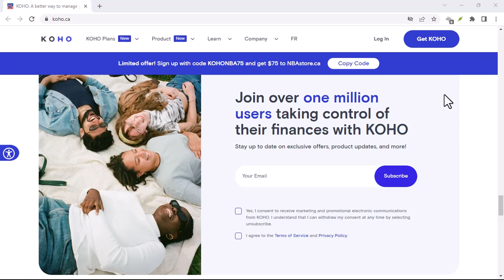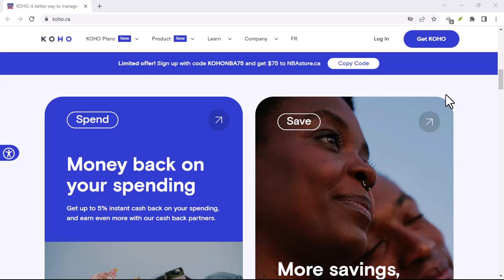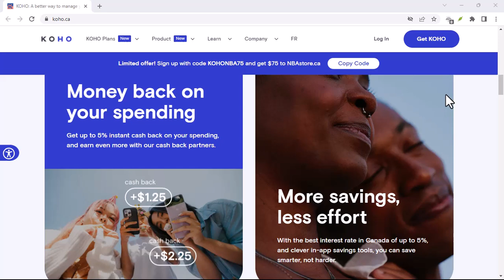How does Koho help build credit?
In this video we talk about How does Koho help build credit